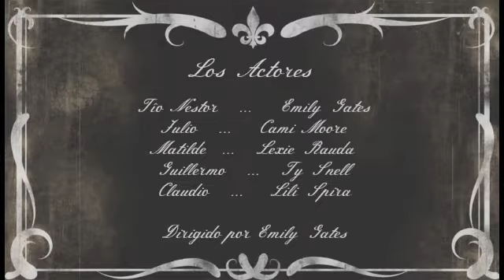Jaque Mate en Dos Jugadas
Dirigido por Emily Gates, con Cami Moore, Lexie Rauda, Ty Snell, y Lili Spira.  Proyecto para clase de español.